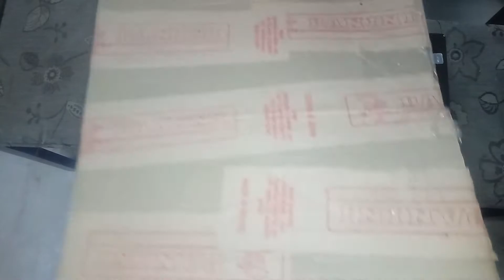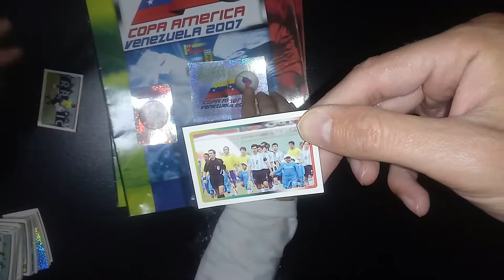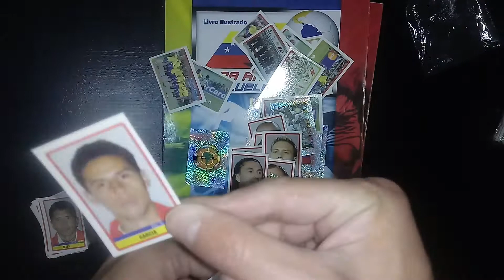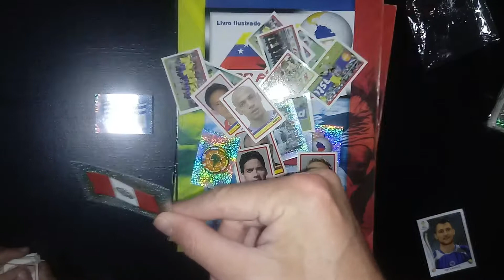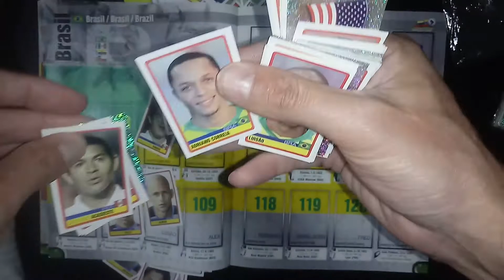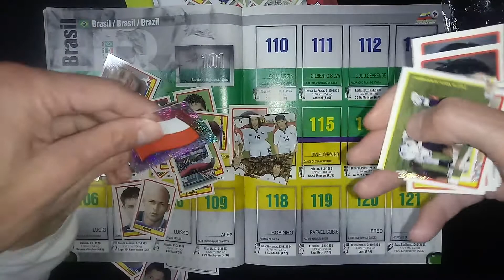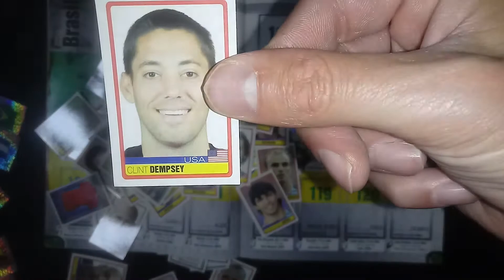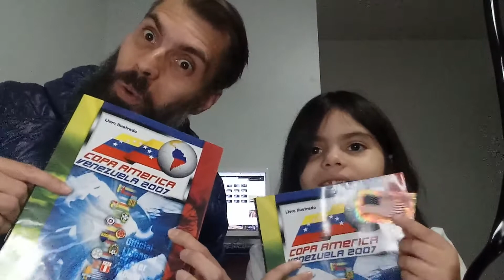#14 O PRIMEIRO AMOR LATINO AMERICANO COPAAMERICA 2007 VENEZUELA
Olha que lindo o Primeiro álbum da Copa América PANINI que foi lançado em 2007, CURTA este vídeo eu e minha filha Pâmela, sentindo a emoção do colecionismo